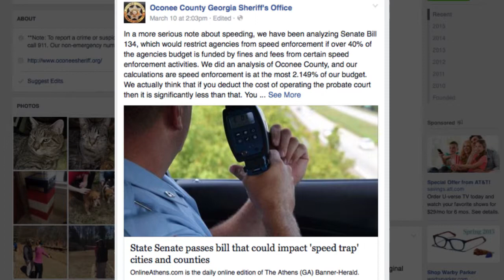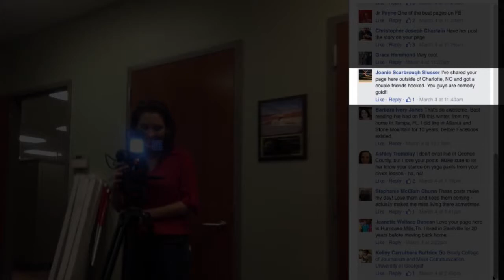B11 Oconee County Sheriff PKG